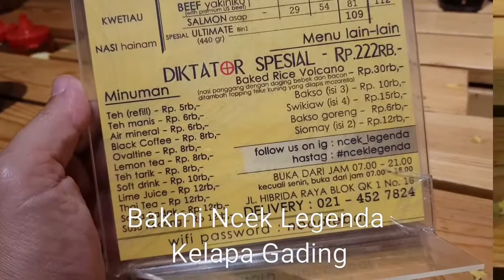Bakmi babi Ncek Legenda Kelapa Gading